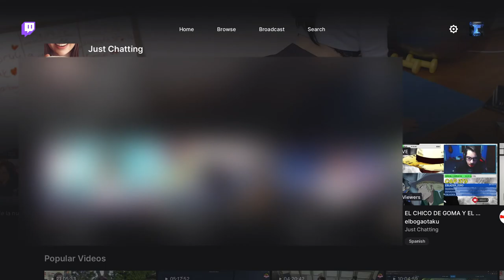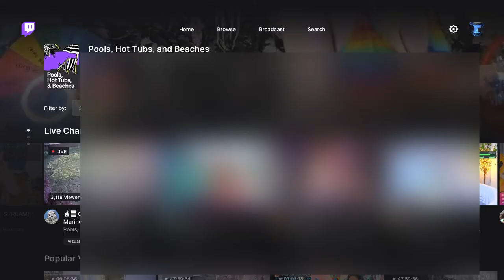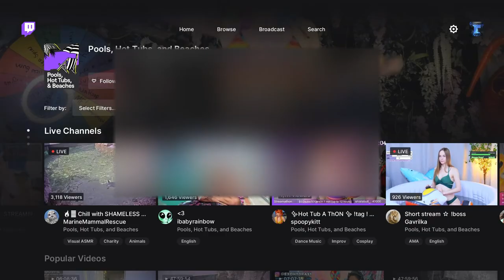The Hot Tub Streamer Controversy